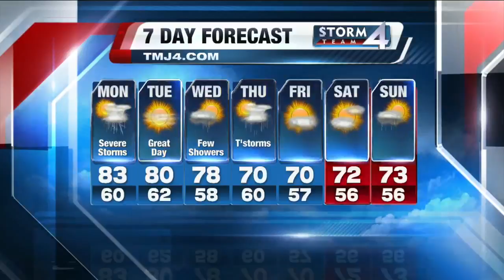Brian Gotter's Daybreak 4.2 Storm Team 4Cast